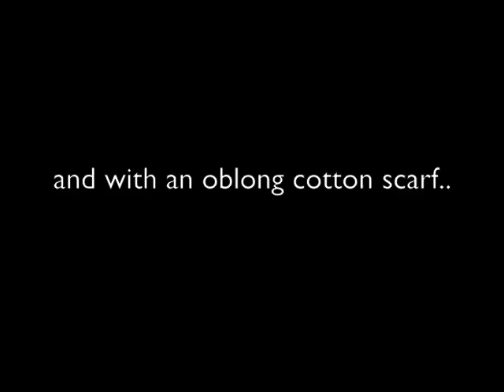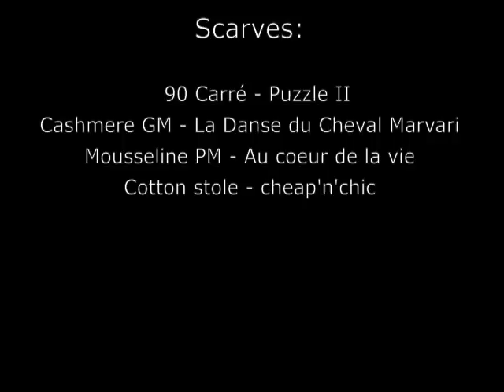Weave knot tutorial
How to tie a square silk scarf into a weave knot.